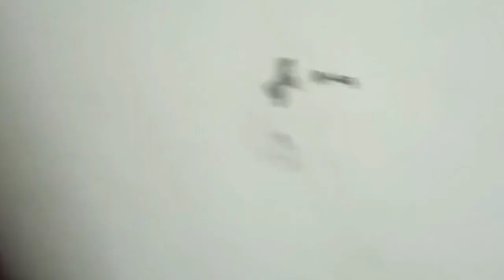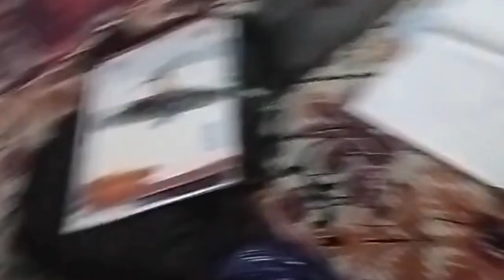આજે વીડિયો બનાવતા સ્ટેન્ડ ભાગી ગયું|| વીડિયો અધુરો|| અને ગુદના લાડવા બનાયા|| chhaya arvind vlogs